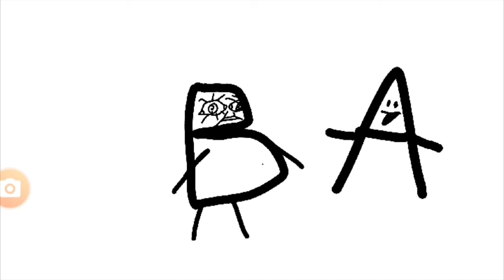O FIM DO YOUTUBE (ANIMAÇÃO)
YouTube com os seus minions do s kkkkkkkkkkk